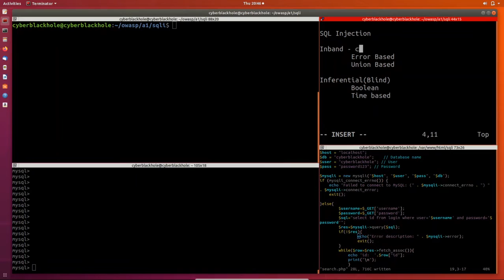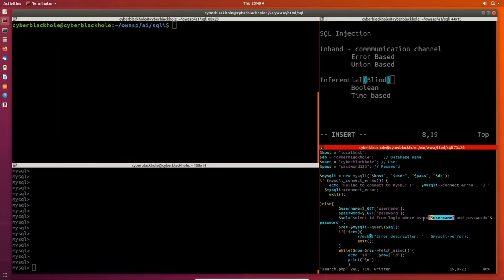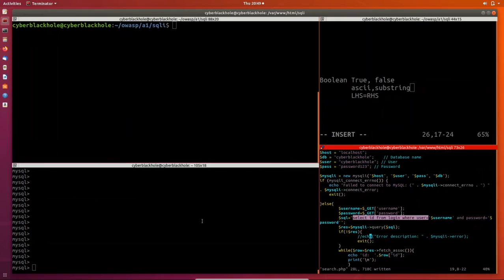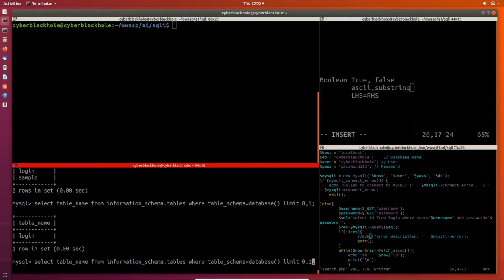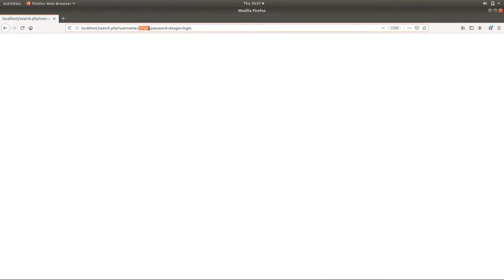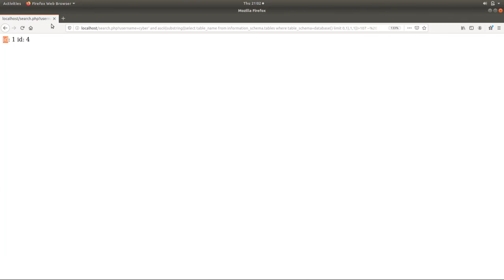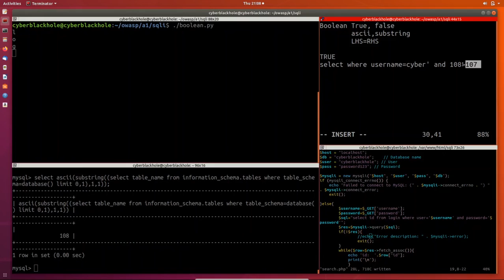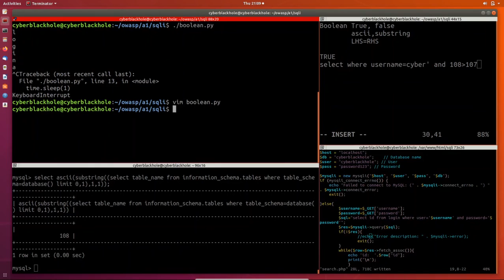WAPT-E4 | A3-SQL Injection Part 3 | Blind - Boolean Based | Tamil